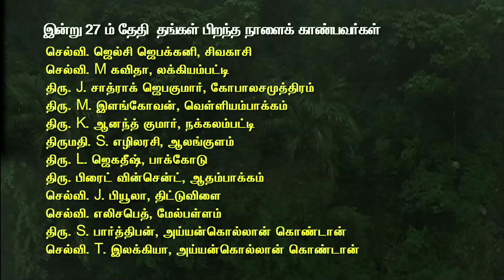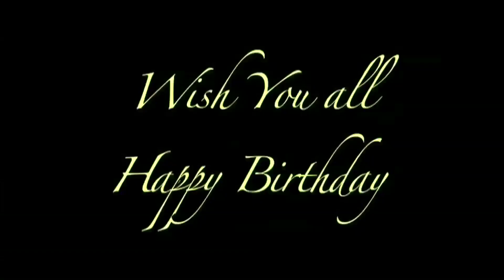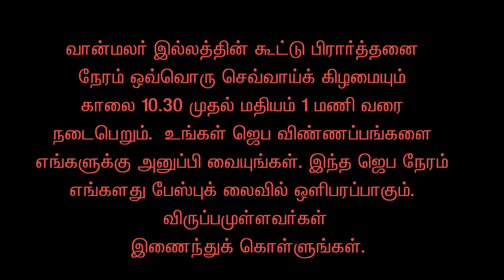May 26 Tamilan TV Prg - Vaanmalar CMCI LHM Tamil Christian Program